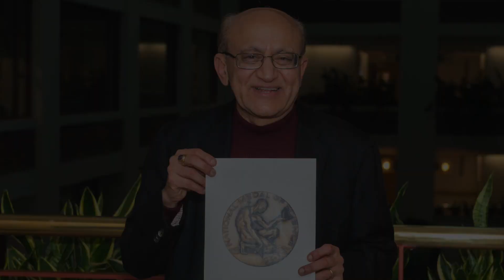Rakesh Jain honored with National Medal of Science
Rakesh Jain, PhD, director of the Edwin L. Steele Laboratory for Tumor Biology at the MGH and the Andrew Werk Cook Professor of Radiation Oncology at Harvard Medical School (HMS), discusses winning the National Medal of Science.